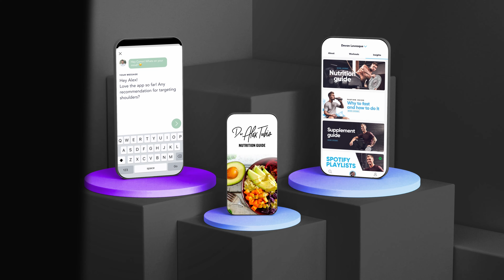**EPIC CRACK** INSTANTLY HEALS '20+ YEAR LOW BACK PAIN!' 😭😱| Chiropractor Adjustment | Dr Tubio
After losing her sister, she NEEDED this Chiropractic Adjustment😭. This woman had so much pain after dealing with her sisters death. She was holding it all in that she got emotional after just the 1st crack! The cracks finally gave her relief.

She was doing all of the right things to get better. low back exercises, stretches, massages and other asmr things. But she needed something better and deeper to get to the root cause of everything.

Watch this chiropractic adjustment treatment as she lets out the relief she needed!

(CLICK HERE)

Is your low back pain keeping you from doing the things you love? Watch this video and find out how an chiropractor adjustment can help!

If you're suffering from '20+ year low back pain,' this chiropractor adjustment may be just what you need! In this video, you'll see how an chiropractor adjustment can help relieve your pain quickly and effectively. If you're looking for a way to heal your low back pain, then watch this video and find out how chiropractic can help!